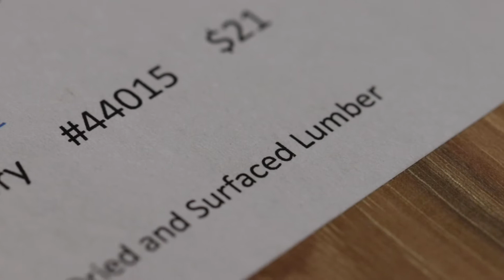My Corona time project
This was my project in the time for Corona, replacing the wood and hardware on an old swing bench.